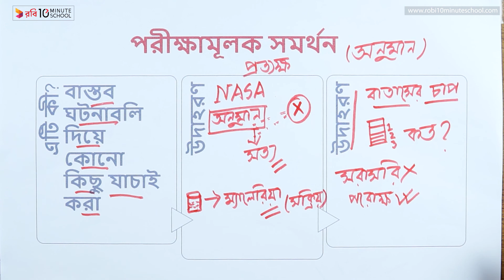০৪.২৫. অধ্যায় ৪ : প্রকল্প - পরীক্ষামূলক সমর্থন [HSC]